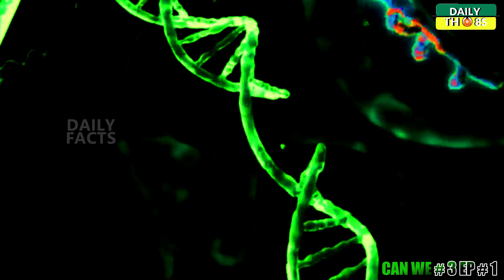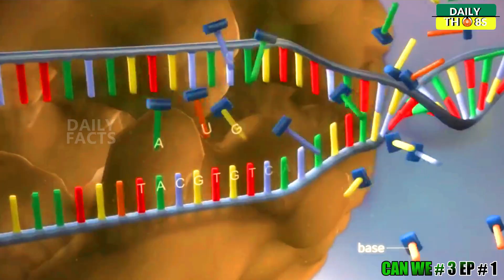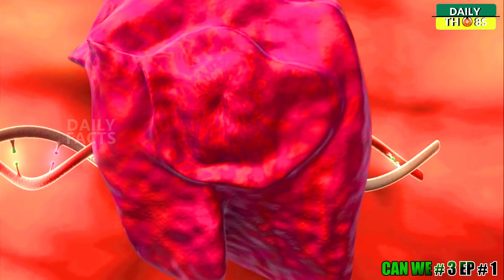HULK Science Explained In Telugu | Can We Become Hulk | Marvel Hulk | Daily Facts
HULK, the most Powerful Marvel Superhero has an Incredible Science to Explore Behind His Transformation,
What are The Possibilities That A Human Has In Becoming a Real Life Hulk, Can Science Create Hulk in Real Life

In This New Episode of Can We Series Lets Understand The Science Of Hulk

Can We Become Hulk in Telugu, Hulk Powers Explained In Telugu
Hulk Transformation Explained, Hulk Science Explained in Telugu

"Can We" Series 3 | Episode 1 | Probability 1

Created and Presented By B.S.S.Prasad

The images/video clips used in the video for explanation are taken from various sources of Internet.
If anyone having issues of the images or inappropriate viewing experience can private message me through back end of my channel.
If the report is for a proper concern i will have it removed.

DAILY FACTS TELUGU also DAILY THO8S TELUGU Channel Explores Interesting & In Depth Findings of Various Topics From Film to Reality, Fiction to Science in Telugu
Not Leaving Any Aspect of Gaining Knowledge
I Intend to Show,Explain Things Which You May Have Never Heard Related To Films,Comics,Science,Mysteries,Mythology.
and Famous Personalities too
So,

If You Find Anything Interesting /Useful in My Explanations Then.